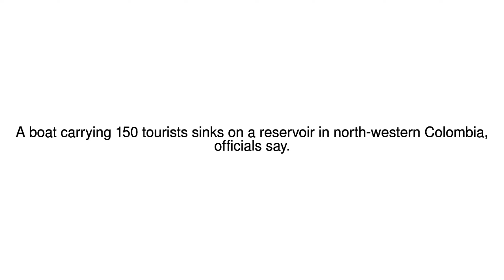News Update Tourist boat sinks on Colombia reservoir 25/06/17